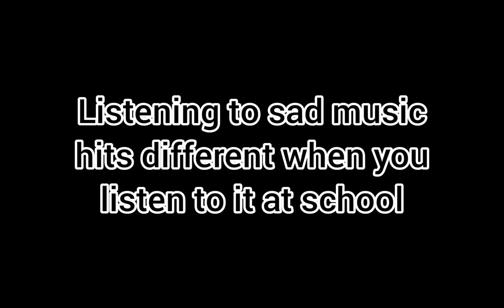it just hits different what can I say